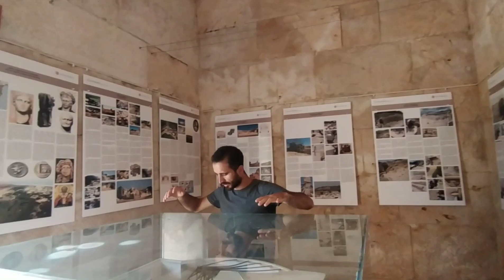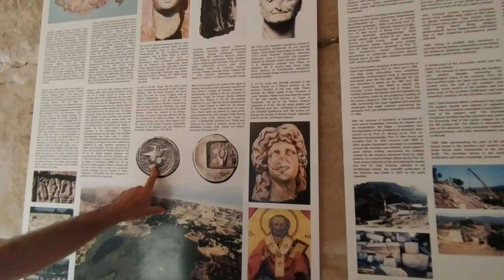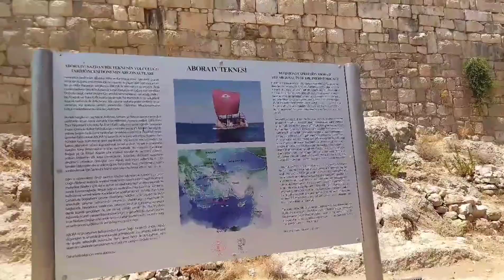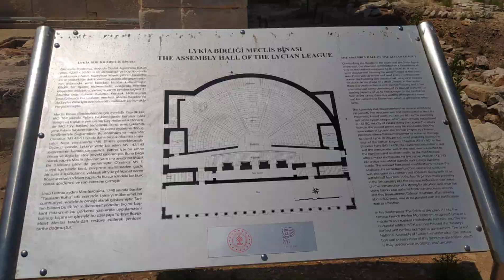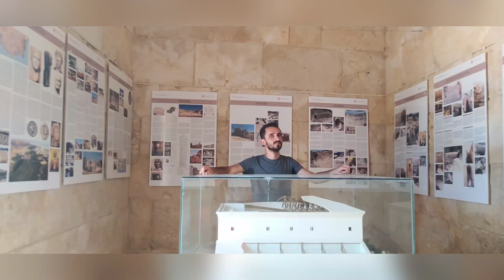ANTALYA'DAKİ PATARA ANTİK KENT KISA VLOGLAR antalya ben ve patara antik kenti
Patara (Likçe: 𐊓𐊗𐊗𐊀𐊕𐊀, Pttara; Yunanca: Πάταρα), Antalya'nın Kaş ilçesinin Kalkan beldesi yakınlarındaki bir Likya kentidir ve Likya Birliği'nin başkentliğini yapmıştır. Likya Birliği'nin üç oy hakkına sahip altı kentinden biridir. Likya birliği toplantıları kentte bulunan birliğin meclis binasında yapılmaktaydı.
Patara Antik Kenti - Antalya

Patara Antik Kenti Nerededir?

Patara Antik Kenti Fethiye-Kalkan arasında Xanthos Vadisi'nin güneybatı ucunda bugünkü Ovagelemiş Köyü'nde yer almaktadır ve Likya'nın en önemli ve en eski şehirlerinden biridir. 1988 yılından beri kazıları sürdürülen Patara Antik Kenti, arkeolojik ve tarihsel değerlerinin yanında Akdeniz kaplumbağaları Caretta-Carettaların milyonlarca yıldır yumurtalarını bırakıp yavruladıkları ender sahillerden biri olması ile de ayrı bir öneme sahiptir.

Patara Antik Kenti Tarihi

MÖ 13'üncü yüzyıla ait Hitit metinlerinde şehrin adı Patar olarak geçmektedir. Tepecik Akropolü'nde ele geçen seramik parçaları, Orta Tunç Çağı özelikleri içerirken, yine Tepecik'in doğu yamacı eteklerinde ortaya çıkarılan, Demir Çağı öncesine ait taş balta Patara'nın tarihinin ne kadar eskilere gittiğini göstermektedir. Xanthos Vadisi'nde denize açılabilecek tek yer olması nedeniyle tarih boyunca önemli kent olma özelliğini her çağda devam ettirmiş olan Patara'nın yazıt ve sikkelerde Likya dilindeki adı Patara olarak geçer.
Patara MÖ 3'üncü yüzyılda Ptolemaios egemenliğine girmesiyle Likya'nın önder kenti durumuna gelir. MÖ 2'nci yüzyılın başında Likya'nın Seleukos Krallığı tarafından kontrol edilmeye başlanmasıyla Patara, Likya'nın başkenti gibi kabul görür. Bu durum Patara'nın Roma'ya karşı özerkliğini ve Rhodos'a karşı da bağımsızlığını kazandığı MÖ 167/168 yılında resmileşir ve Patara Likya Birliği'nin başkenti olur. Başkentte Helenistik Dönem'de inşa edilen Meclis Binası ve Tiyatro gibi anıtsal yapılar bu tarihsel süreçle paralellik gösterirler. Roma egemenliğine geçtikten sonra da önemini yitirmeyen Patara, Roma Valiliklerinin adli işlerini gördüğü bir merkez oluşu yanında Roma'nın doğu eyaletleriyle bağlantısını kurduğu bir deniz üssü olarak da önemini korumuştur. MS 43 yılında Likya, Roma eyaleti olurken, MS 74'de Likya ile Pamphylia birleştirilerek tek eyalet haline getirilir ve Patara'nın başkentliği devam eder.

Apollon'un önemli bir kehanet merkezi olarak ün yapmış olan Patara aynı zamanda Anadolu'dan Roma'ya nakledilen tahılların depolandığı ve saklandığı bir limandır. Bizans Dönemi'nde de önemini devam ettiren kent Hristiyanlar için önemli bir merkez olmuştur. "Noel Baba" diye anılan Saint Nicholaos, Pataralı'dır. Ayrıca St. Paul Roma'ya gitmek için Patara'dan gemiye binmiştir. İmparator Konstantin'in başkanlık ettiği İ.S. 325'teki İznik Konsülü'nde Lykia'nın tek imza yetkilisi Piskopos Eudemos'un Patara Piskoposu oluşu kentin bu devirde de gözde oluşunun kanıtıdır. Ortaçağ boyunca önemini sürdüren Patara, Türklerin gelmesiyle de önemli bir merkez olarak günümüze ulaşmıştır.

Şehre günümüz kalıntılarına giriş, görkemli ve çok iyi korunmuş Roma Zafer Takı'ndan yapılmaktadır. İ.S. 100 yıllarında bölge valisi adına inşa edildiği, kitabelerinden anlaşılmaktadır. Tak'ın batısındaki tepenin yamaçlarında, Likya tipi lahitlerin bulunduğu mezarlık alanı uzanır. Kentin en güney ucunda Kurşunlu Tepe'ye yaslanmış olan tiyatronun depremden sonra İ.S. 147 yılında yeniden inşa edildiği yazıtlardan anlaşılmaktadır. Tiyatronun yaslandığı Kurşunlu Tepe şehrin genel görünümünün seyredildiği en güzel köşedir. Buradan şehrin diğer kalıntıları; Vespasian Hamamı, Korinth Tapınağı, ana cadde, liman ve tahıl ambarı rahatlıkla izlenebilir. Tepenin kuzeybatısındaki bataklığın arkasındaki tahıl ambarı (granarium), Patara'nın günümüzde kalmış anıtsal yapılarından biri olup, İmparator Hadrian ve eşi Sabina tarafından İ.S. 2.y.y.'da yaptırılmıştır. Tiyatronun kuzeyinde Likya Birliğinin başkenti olan Patara'nın, toplantılara ev sahipliği yaptığı Parlamento Binası yer almaktadır. Şehrin suyu yaklaşık 20 kilometre kuzeydoğusundaki İslamlar Köyü yakınlarında, Kızıltepe yamacındaki kayalıktan getirilmiştir. Kaynakla şehir arasında, Fırnaz iskelesinin kuzeyindeki; mahallen "Delik Kemer" olarak adlandırılan bölüm ise su yollarının en anıtsal bölümüdür.